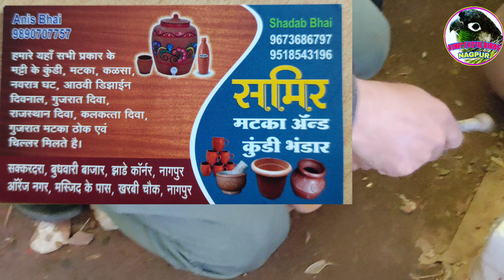Budgies parrot ke liye matki me hol kaise kare | How to make hole in mataki safely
vinitexoticbirdsatnagpur

This Video Related video Link